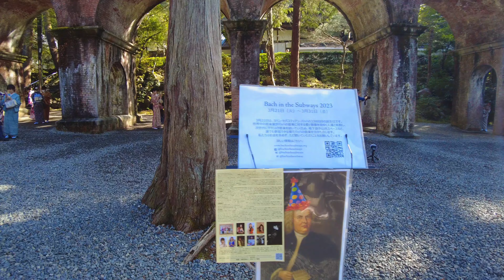3/22(水)桜の京都を歩く(開花状況)🌸南禅寺界隈【4K】Kyoto Japan walk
【2023年3月22日(水曜日)】京都

初夏の陽気で暖かな京都。東山では一気にソメイヨシノが開花しました。南禅寺北側の大寂門から境内、水路閣、参道を歩きました。